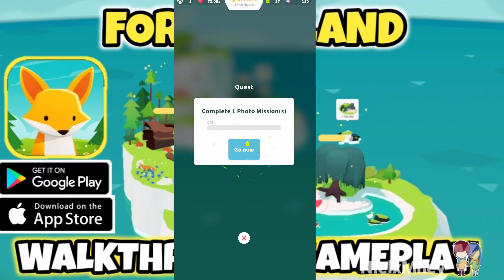Forest Island : Relaxing Game - Fast Upgrade Walkthrough